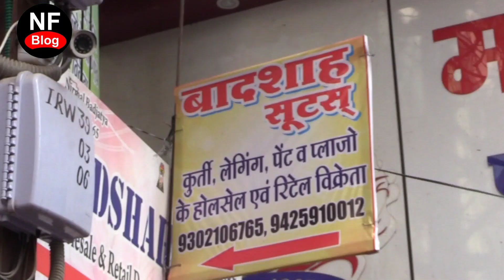इंदौर का सस्ता वन पीस मार्केट Indore cloth Market || Girls suit || one piece dress for women & Girls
shop adress-
Badshah shuit
26, MT Cloth market Indore
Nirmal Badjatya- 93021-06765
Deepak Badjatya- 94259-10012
Topic Covered
one piece dress for women
one piece dress for women party wear
one piece dress for women long
one piece dress for girls
Indore wholesale Kurti market,
Kurti wholesale Market cloth market Indore,
Kurti wholesale market in indore,
Readymade Garments business ideas,
Readymade Garments wholesale market Indore,
Kurti wholesale indore,
Best Kurti shop indore,
Kurti wholesale,
readymade Kurti Wholesale Market indore,
Kurti Menufacture indore
Cotton Kurti wholesale,
Fancy Kurti wholesale,
NF Blog
Nerga Fashion
contact fashion wholesaller and Manufacturer for Video